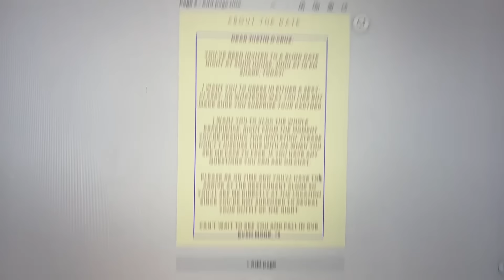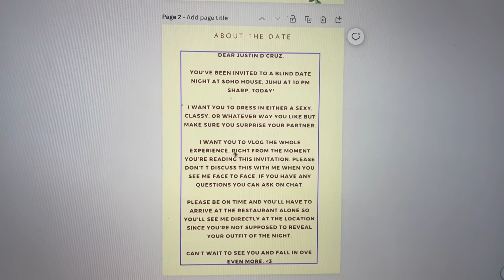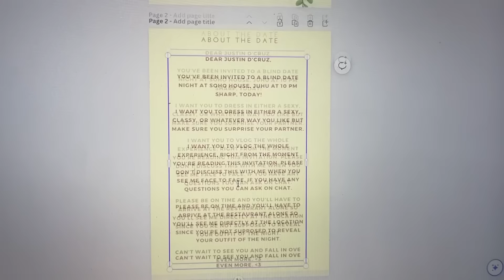Unexpected 'Blind Date' Surprise for Justin and his reaction is Priceless |@justinDcruz8| Sakshi S.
Hey Guys,

It's been a while since we caught up, and we've been so busy with the whole house-shifting and settling process. But amidst the chaos, I had this spontaneous idea - why not plan a surprise date for Justin? So, I went all out and organized our very first 'Blind Date' surprise!
From making a special invitation for Justin to getting all dressed up for the occasion, I documented every step of the way.
Join us in this video to witness Justin's heartwarming reaction to the surprise. It's a moment you won't want to miss!

Also, I am loving Plum's Niacinamide Range that offers you so many benefits and has skin-loving ingredients. Here's my detailed review about the product -

● Benefits of Niacinamide & Rice Water on fading blemishes, brightening skin, controlling excess sebum & hydrating skin
● Lightweight Texture
● Superlight, Non-greasy, oil-free gel cream

-Sakshi Shrivas❤